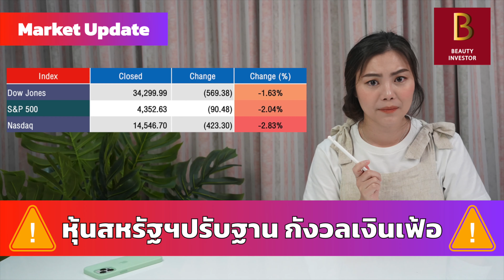⚠️ หุ้นสหรัฐฯร่วงหนัก กังวลเงินเฟ้อ ⚠️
เกิดอะไรขึ้นกับหุ้นสหรัฐฯเมื่อคืนนี้ และเราต้องกังวลไหม

หาคำตอบได้ในคลิปนี้ค่ะ

📌 อัพเดทข่าวเมื่อคืนคะ

✅ ทั้งนี้ อย่าลืมติดตามนิคกี้เพิ่มเติมได้ทาง